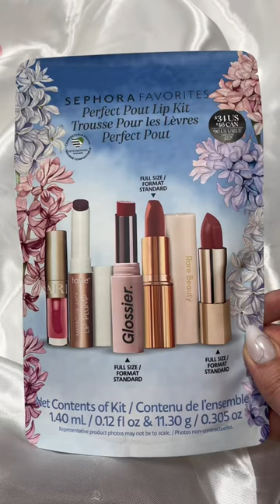Sephora favorites lip set $34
Sephora favorite set!! 3 full size lipsticks, 2 minis